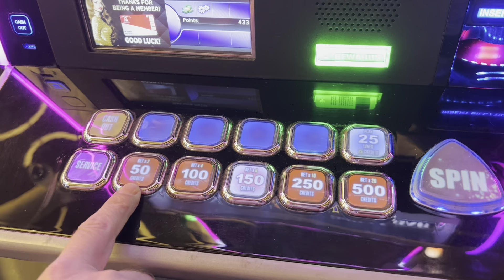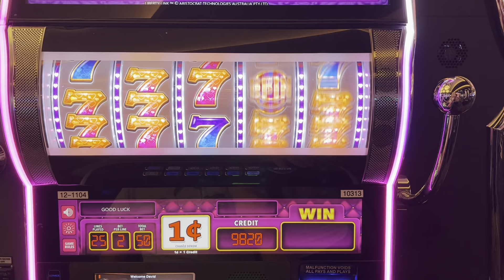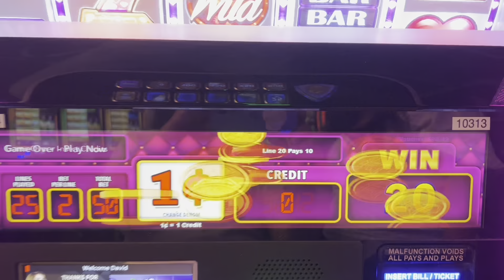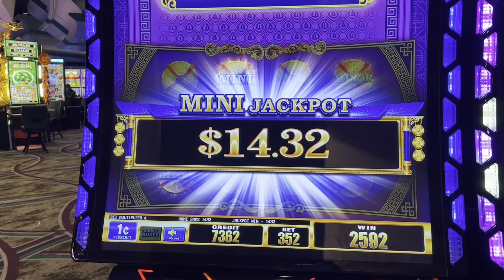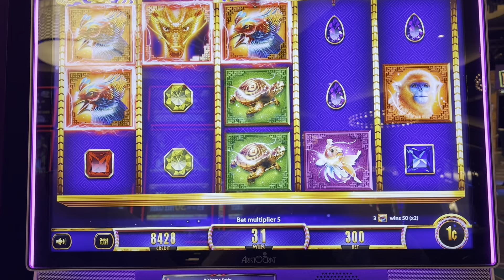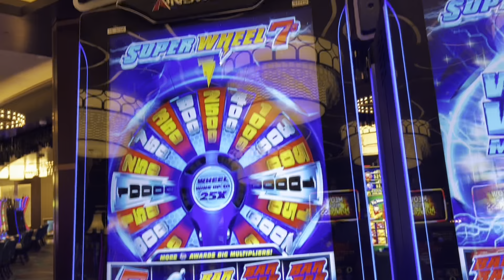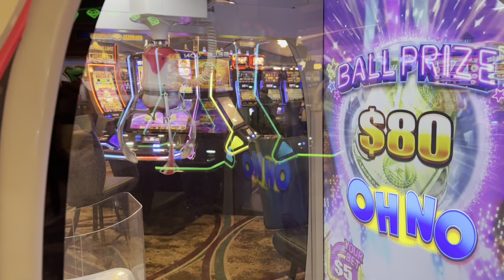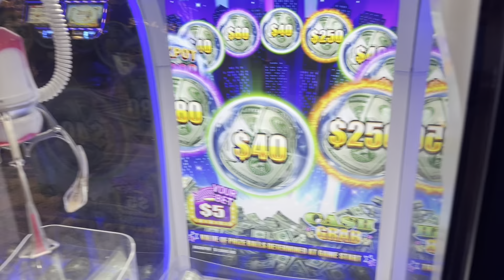$100.00 in SLOTS…. Did we WIN??? | Morongo Casino & Resort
Had a great time at Morongo Casino. Played some slots. Put $100. In did we win? Have to watch please to find out.  Morongo is near Palm Springs California